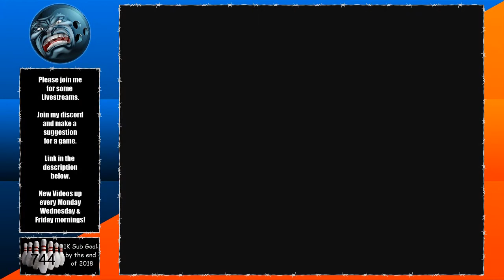Bowler's Old Skool Games #10 - Kirby Super Star - Spring Breeze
I grew up playing Nintendo and Super Nintendo. It's time to pay tribute to some of my favourite games growing up and some games that i might of missed also. Sit back, grab some junk food and hang out with me while I play some old skool games for you guys!

1K Subgoal by the end of 2018, could we do it gang?